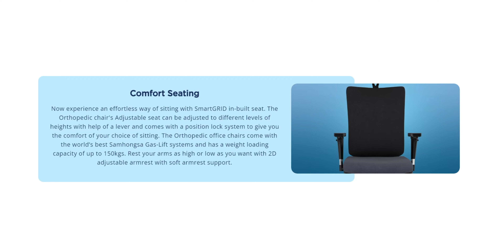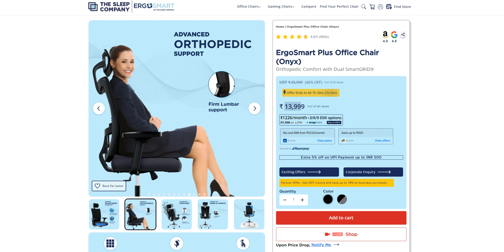MOST AFFORDABLE - The Sleep Company ErgoSmart Plus Office Chair (Onyx) [Hindi]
Hey Guys!